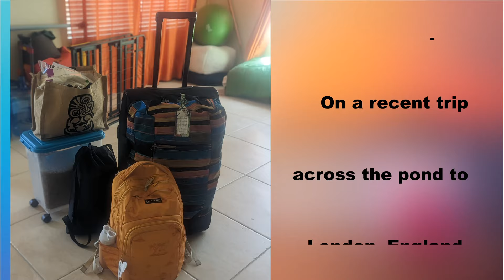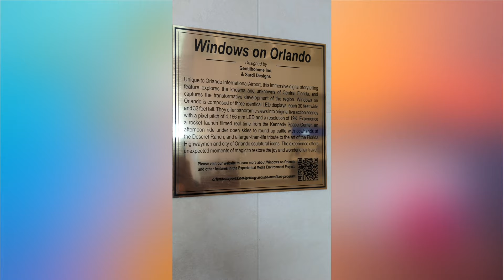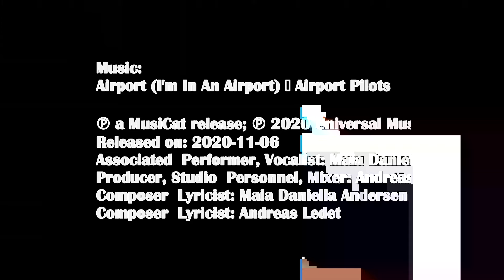OIA Terminal C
Tamica travelled through the new Terminal C at Orlando International Airport on a recent trip across the pond to London, England. Here is that Experience!

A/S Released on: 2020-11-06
Associated Performer, Vocalist: Maia Daniella Andersen
Producer, Studio Personnel, Mixer: Andreas Ledet
Composer Lyricist: Maia Daniella Andersen

Beyonce (I am going to see my husband)
IG:@casadimusic & @OfficialSteveTerrellEvo